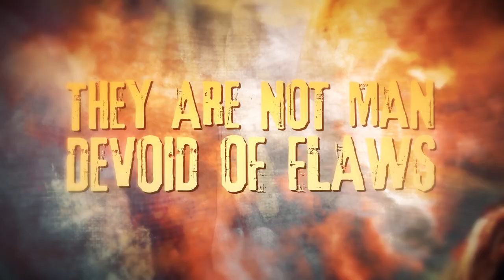Metalium - Fallen (Official Lyric Video)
The first lyric video from the album "Tenebris", out on February 2020

Metalium is:
Mazhar Şiringöz - Vox/Guitar
Ayhan Ergönül - Drums
Barış Eroğlu - Guitar
Yetkin Taşkın - Bass Guitar

Lyric Video by Scott Rudd
Recorded at Babajim Studios
Mixed by Arın Baykurt
Mastering by Fascination Street Studios
Album Artwork by Caelan Stokkermans Arts